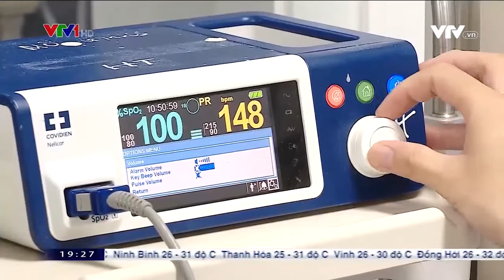Kỳ tích sản khoa: Thai phụ "VỠ TỬ CUNG" tuần thai 25 vẫn sinh con khỏe mạnh!